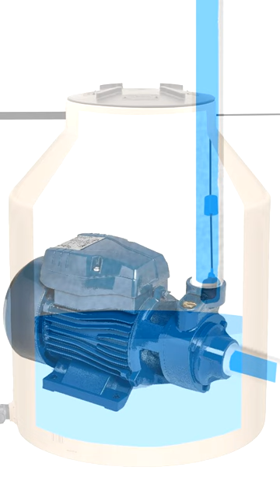Como funciona un flotador eléctrico para tinaco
Como es el funcionamiento de un flotador eléctrico para tinaco o cisterna.
Automatización de llenado de tinaco.
Automatizar bomba de agua.
Bomba de agua automática.
Llenar automáticamente tinaco de agua.
Apagado automático de bomba de agua.
Encendido automático de bomba de agua.